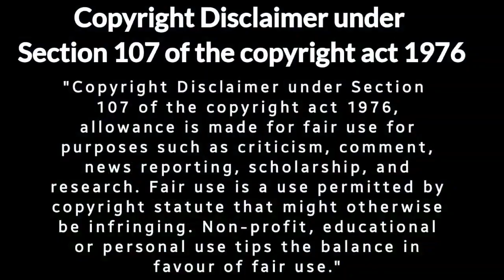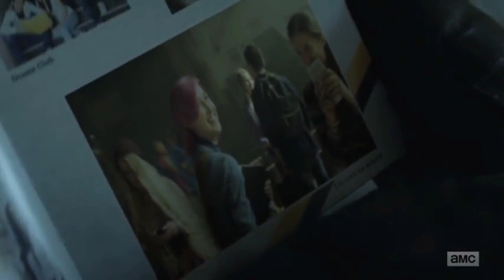The Walking Dead World Beyond Season 1 Episode 4 Explained in Hindi